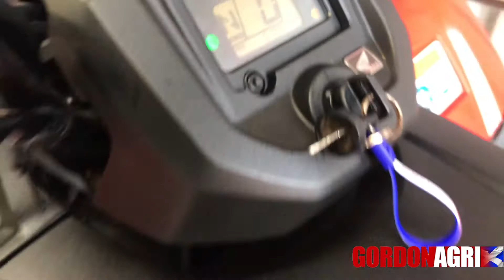Honda Fourtrax 420cc FM2 2014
sku: 3428